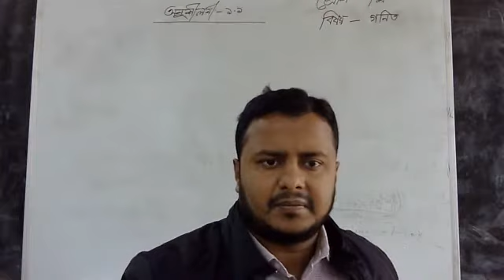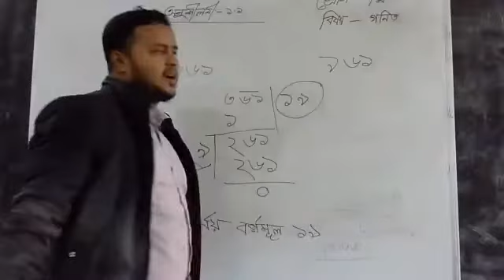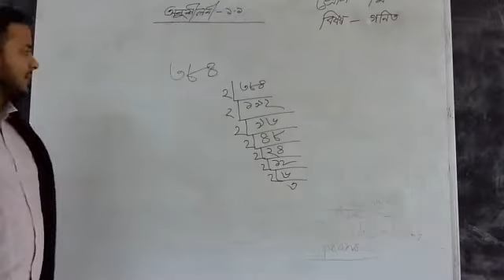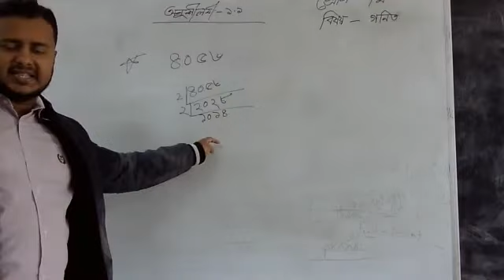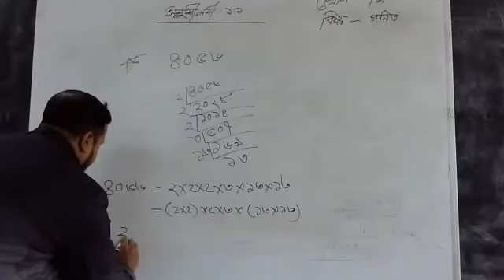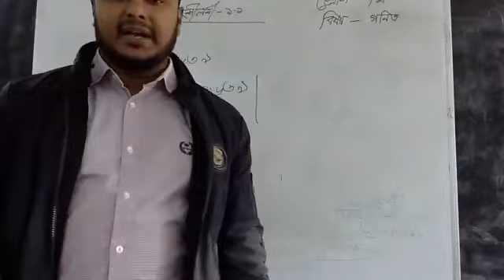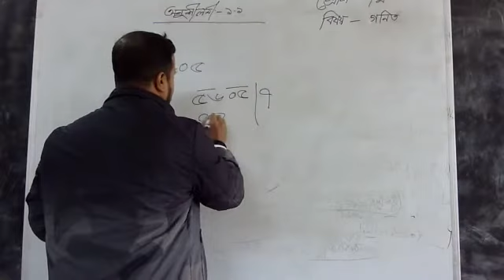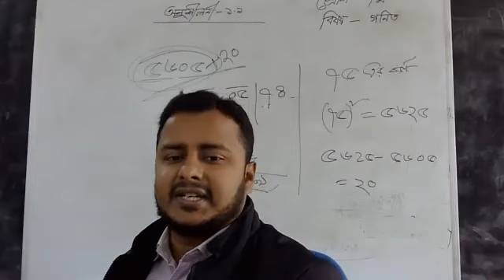৭ম শ্রেণি, গনিত ১ম অধ্যায়২য় পার্ট, এনামুল স্যার